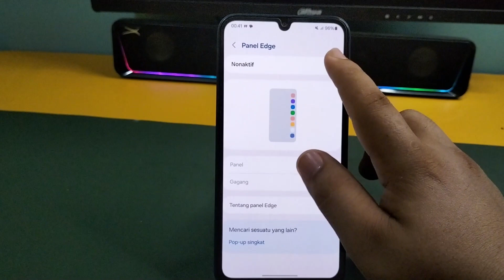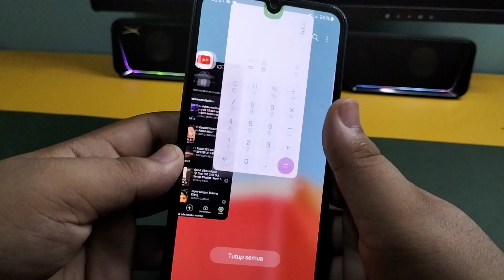Samsung M13 5G Cara Mengaktifkan Bilah Samping Cerdas Hp Samsung M13 5G